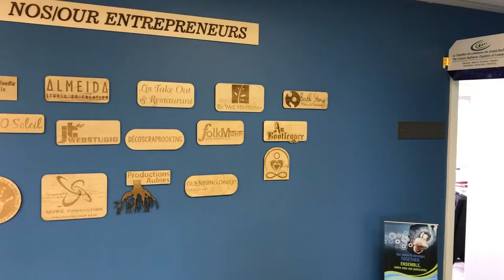The Northern Heat Report - The Hive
In this edition of the Northern Heat Report, we bring you an interview with Kim Chamberlain of the Chaleur Chamber of Commerce and also one of Bathurst’s city councilors. At the chamber Kim is the director of Business Immigration and mentorship as well as the director of the Hive. The Hive is a business accelerator that accommodates newcomers, by offering them the services and tools they need to accelerate the start-up of their business. In the last 5 years Kim has aided in the startup/purchase of 24 business in the region. Listen to the interview below to learn more.